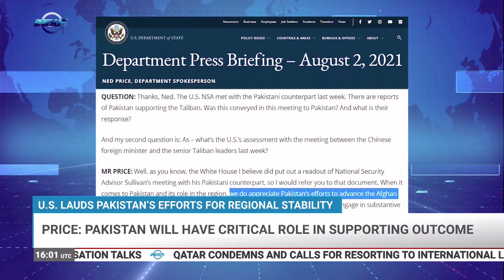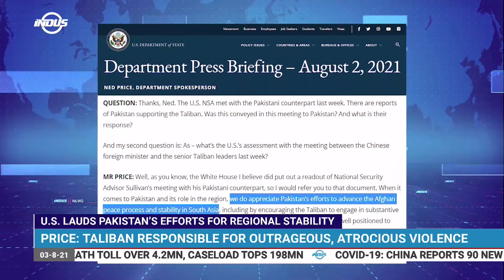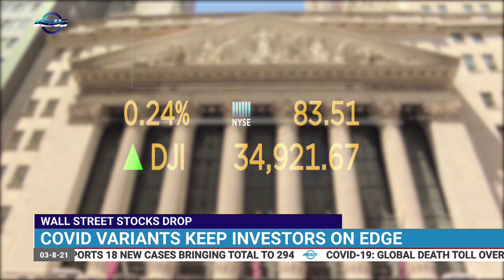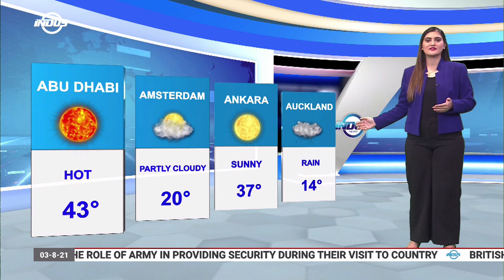Indus News Bulletin | 16:00 UTC | 3rd Aug 2021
Watch Indus News Live:
youtu.be/SKvEH5UMSss